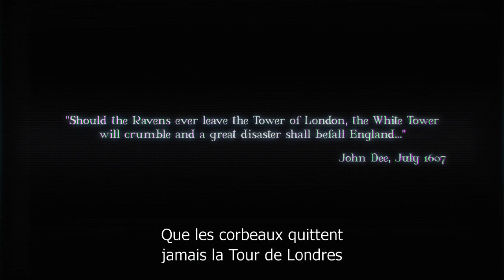ZombiU - GamesCom Trailer (FR)